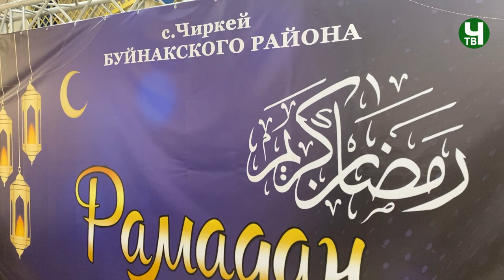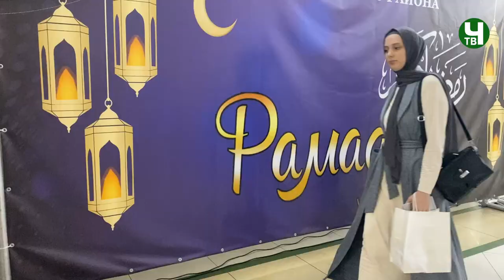Ифтар выходцев с. Чиркей в Махачкале 29.04.2022 г.